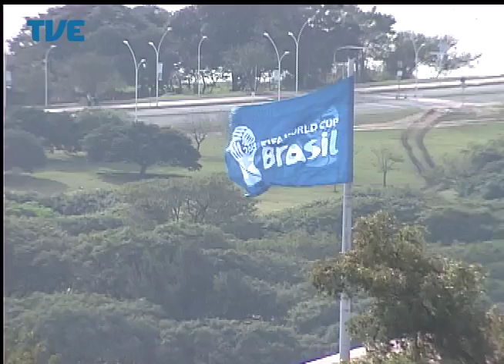Jornal da TVE - Primeira Edição - 16/06/14 Bloco 1